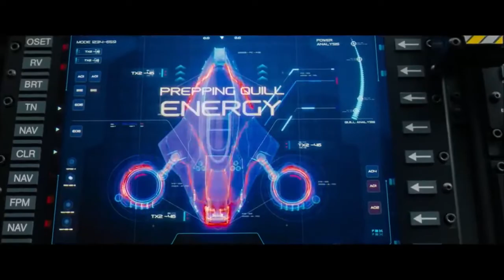My Review On Sonic The Hedgehog (2020 Film)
I meant to post this on Valentine's day like everybody else. But I'm finally got around to it. Here's my review of the 2020 film, Sonic The Hedgehog